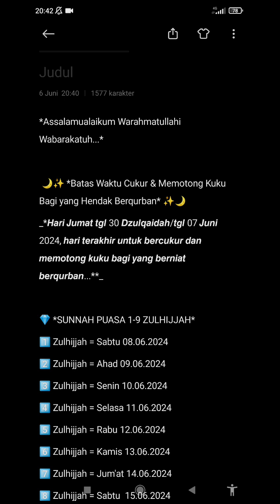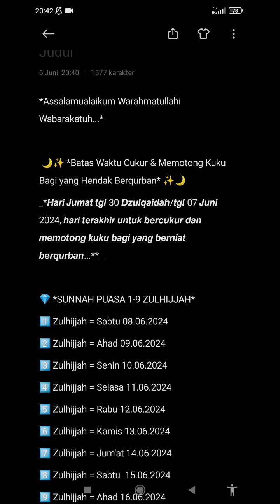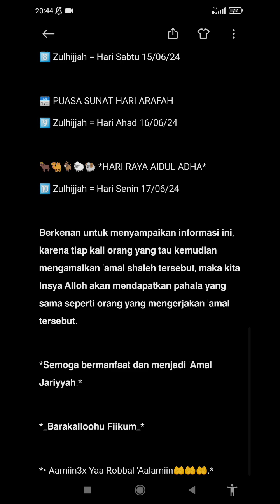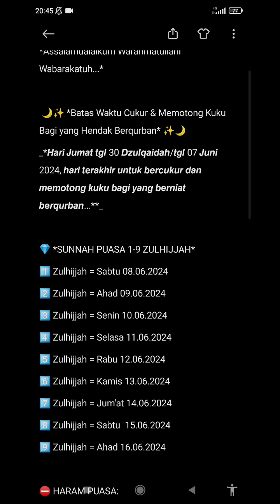Puasa Arafah 2024 Jatuh pada Tanggal hingga Batas Potong Kuku dan Rambut yang Berkurban 2024